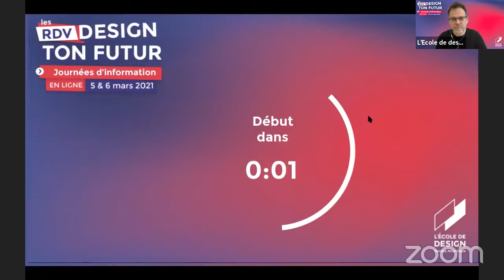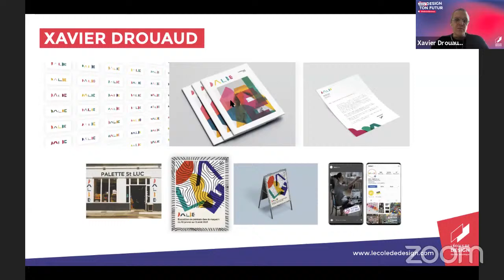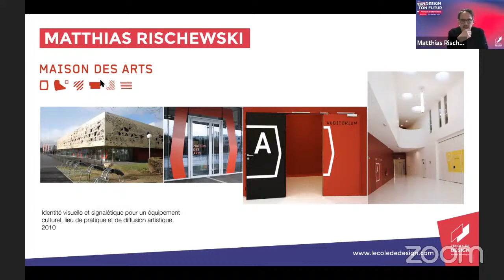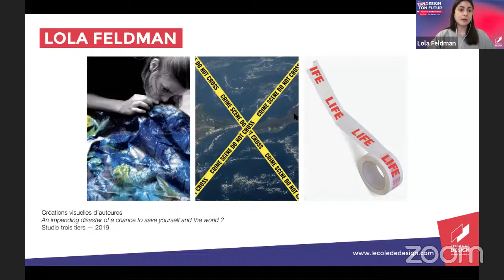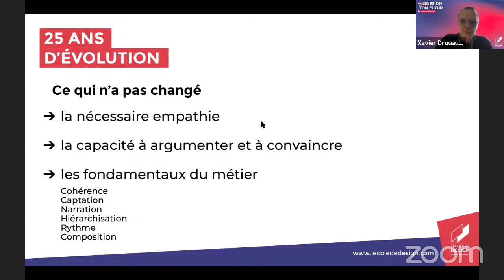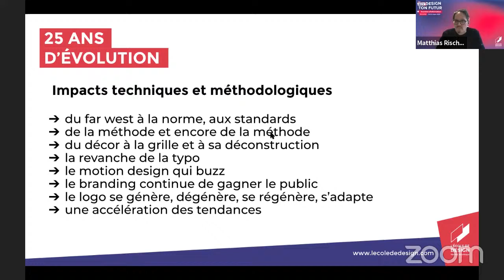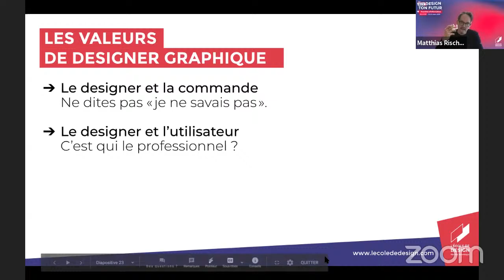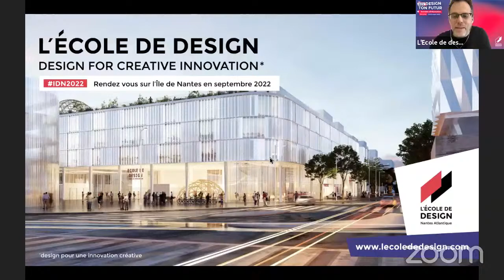Conférence "C’est quoi être designer graphique aujourd’hui ?"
Quelles sont les réalités des métiers du design graphique ? Quels parcours de formation faut-il suivre? Quelles compétences doit-on développer ? Et comment cela se passe-t-il concrètement après les études ?
Conférence animée par Frédéric Degouzon, Directeur stratégie, recherche & développement avec les témoignages de Xavier Drouaud, designer graphique, responsable pédagogique DN MADE Numérique / Design d’interface et médias numériques, Matthias Rischewski, designer graphique, Responsable pédagogique MDes Media Design et Lola Feldman, Designer graphique et cheffe de projet au Conseil Départemental de Seine-Saint-Denis, diplômée 2017 de L’École de design Nantes Atlantique.